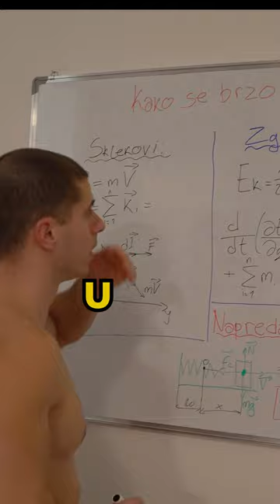Moja transfomacija za 60 dana